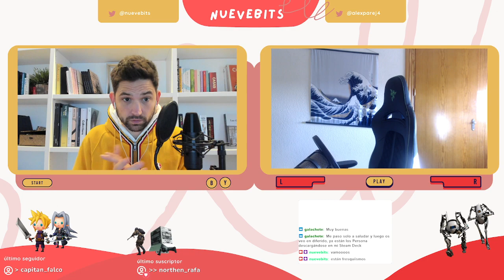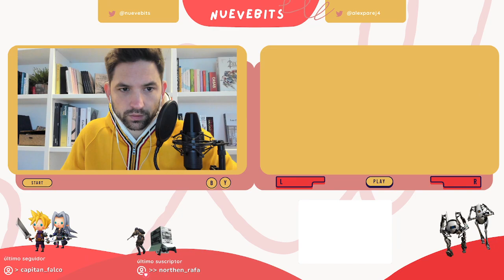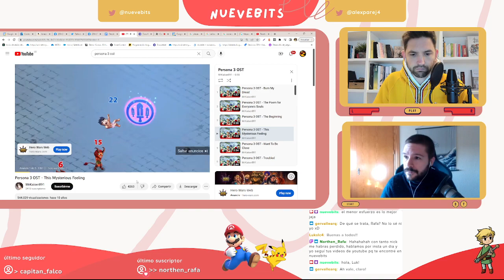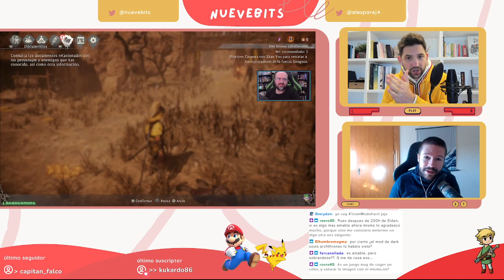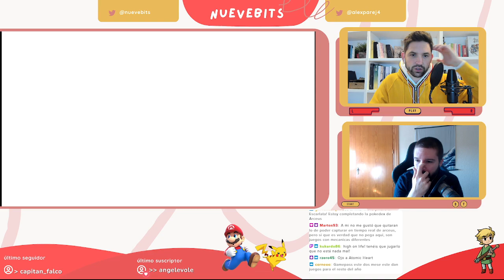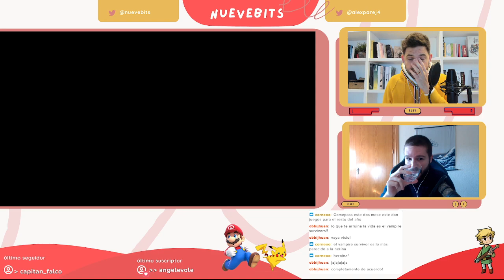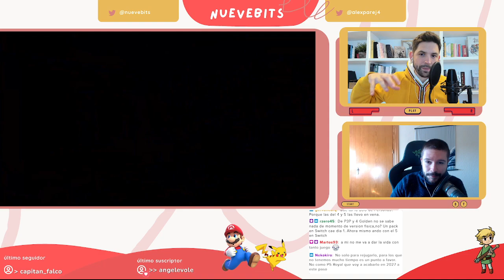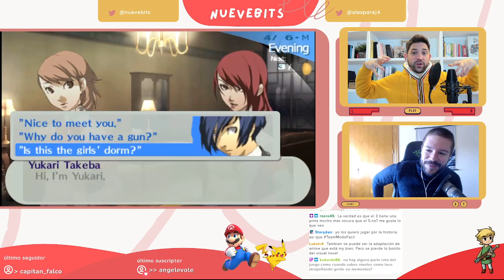¿Vale la pena Wo Long? Análisis de P3P y Persona 4 Remasterizados. Y tazos, cromos y más Pokéspañita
Jugamos a Wo Long y comentamos qué tal está. También recomendamos las remasterizaciones fresquísimas de P3P y Persona 4 Royal y, ya que estamos, hablamos de cartas, tazos y otras cosa del meter